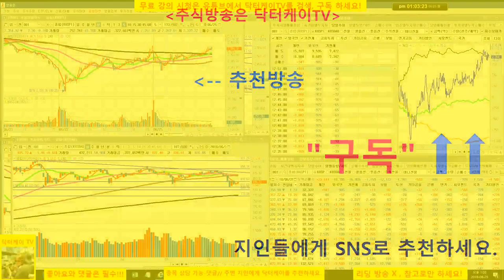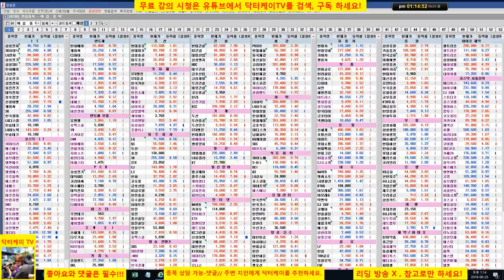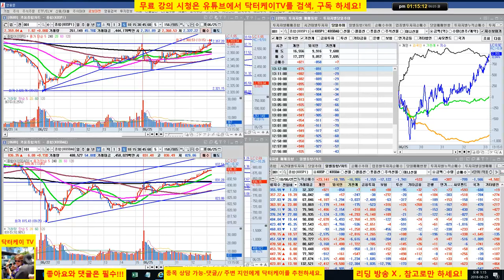= 닥터케이 TV =장중스팟시황/180625/코스피 코스닥 외인 선물 매수세 확대로 반등시도/신세계 분봉매매 퍼펙트/셀트리온 제약 양호,건설,철강,조선 강세/주식으로 1억만들기